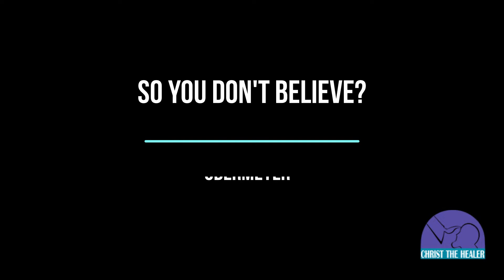So You Don't believe???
Jim Obermeyer gives proof of the reality of God